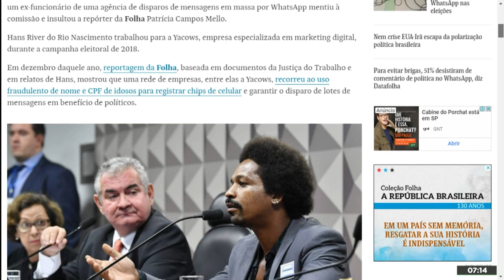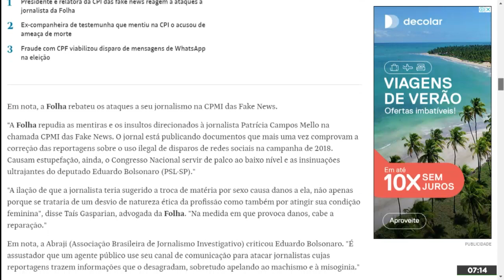Ataque contra jornalista da Folha é atentado à liberdade de imprensa, diz FNDC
Renata Mielli, coordenadora-geral do Fórum Nacional pela Democratização da Comunicação, afirmou que o ataque sofrido pela jornalista Patrícia Campos Mello, da Folha de S. Paulo, por um ex-funcionário da empresa Yacows, Hans River do Rio Nascimento, é uma grave ofensa e  atentado à liberdade de imprensa. Em depoimento na CPMI das Fakes News no Congresso, Rans disse que Patrícia propôs matéria a troco de sexo. Assista ao vídeo!